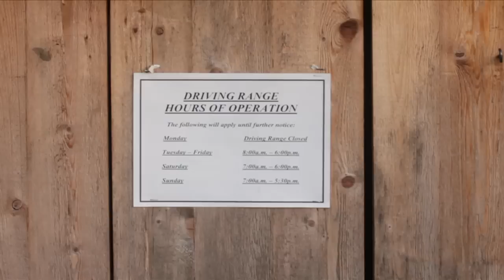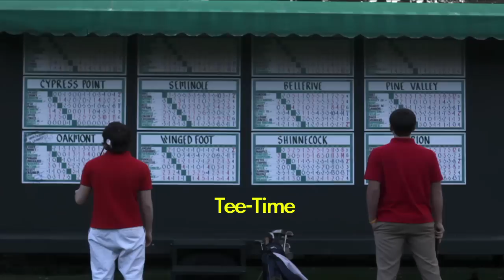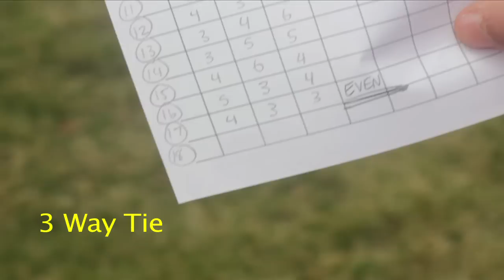"Ragoo" | Kings of Leon | Music Video | HD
"Two guys battle against a the son a of a rich communist for all that is good and right on the golf course."

This is a music video we shot a while back for a class.

T2i/550d, 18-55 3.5, Canon f/1.4

Starring
Jake Dillman
Calum Mitchell
Nick Dulworth

Producers
Leo Linbeck
Nick Dulworth

DPs
Nick Dulworth
Leo Linbeck

Editors
Leo Linbeck
Nick Dulworth

Director
Leo Linbeck